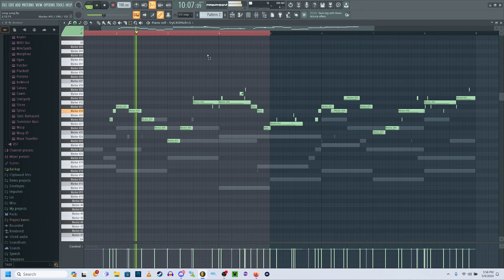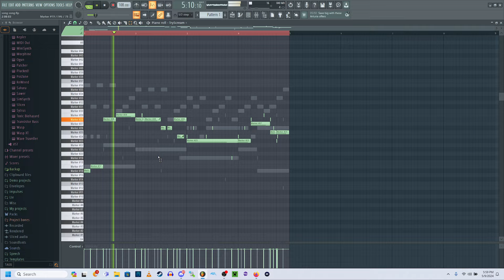If I had a chamber choir, it’d sound weird